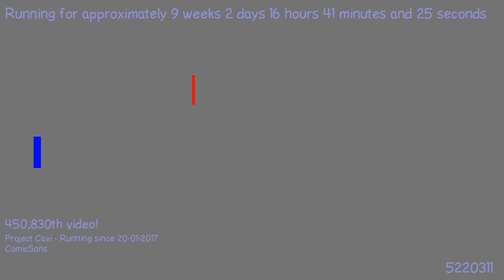1491382304 - Webdriver Cavi - H2